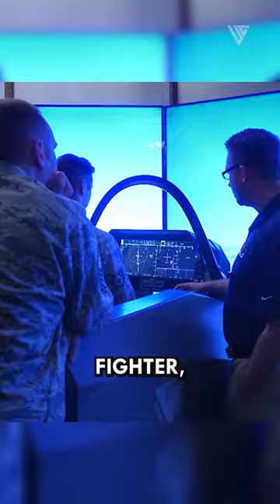Why the F-22 Raptor is Being Retired by the US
Retiring the F-22 Raptor isn't an easy call for the US Air Force. There are several factors at play here.
The F-22's a beast: unmatched in the air, but a budget nightmare.  F-22: Numbers Game Bites. Only 186 Raptors exist, limiting deployment options. Building new ones? Forget it. Too pricey. Warfare's gone digital: drones, cyber, and long-range missiles are the new dogfights.